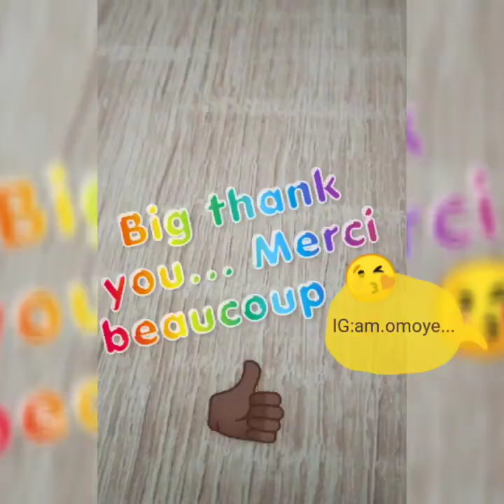HOW TO GET YOUR FREE MASK AGAINST CORONAVIRUS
we are in terrible situation where our safty is the uiltimate how to prevent coronavirus, symptoms of coronavirus .how to know you yoyu are affected